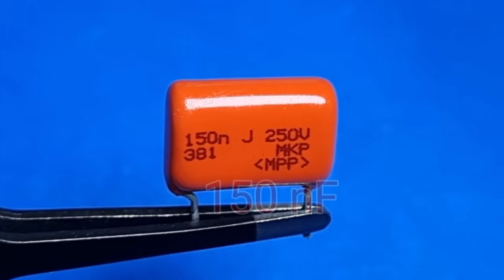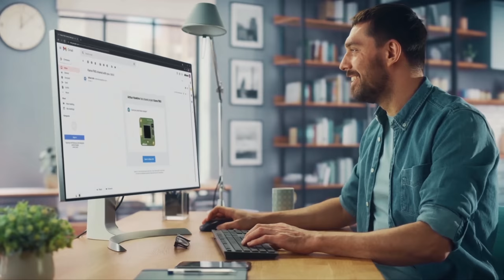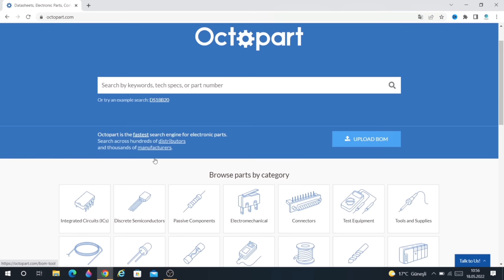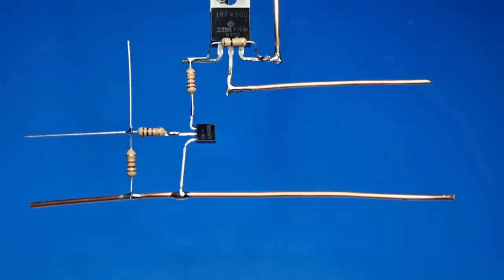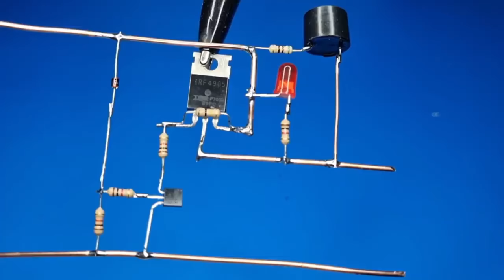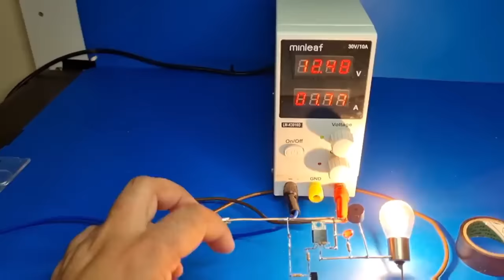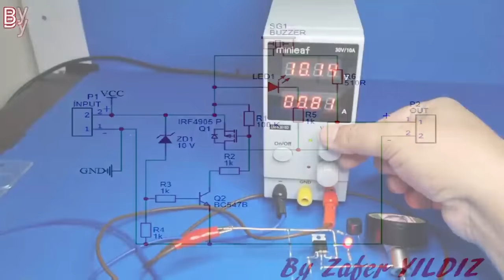Entry Level Electronics Circuits - 3 Great Electronic Project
hello in this video for you the entry level I share electronic projects they are all very simple and at a level that anyone can do thanks for watching have fun in advance Don't forget to subscribe and like and share the videos see you in the next video